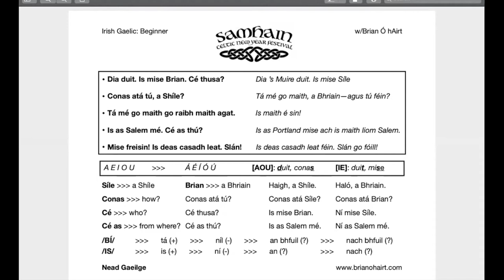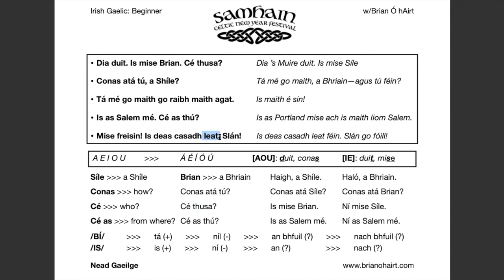Brian Ó hAirt — Beginner Irish Gaelic Lesson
Explore Irish Gaelic with instructor Brian Ó hAirt and the 2020 Samhain Celtic New Year Festival!

About the Presenter: Brian Ó hAirt lives in Portland, Oregon, where he teaches classes in Irish Gaelic at Portland Community College. He is also an instructor for the online platform Let’s Learn Irish—teaching students around the world Irish language and singing. Brian is the Irish Officer for the Mícheál Ó Domhnaill branch of Comhaltas Ceoltóirí Éireann in Portland as well as the Creative Director for Language Hunters and performs extensively (pre-pandemic) with his Chicago based ensemble Bua and singing mentor Len Graham.

This video was created especially for the 2020 Samhain Celtic New Year Festival.

The 5th annual Samhain Celtic New Year Festival is a month-long celebration in October! Due to COVID-19, the Ceili of the Valley Society decided to move the 2020 Samhain Celtic New Year Festival to a virtual platform. The festival features all the things you have come to love experiencing at the traditional event including live music, demonstrations, children’s activities, vendors, and more.